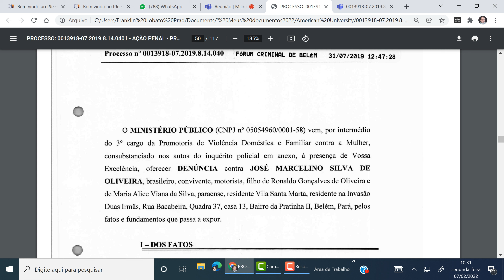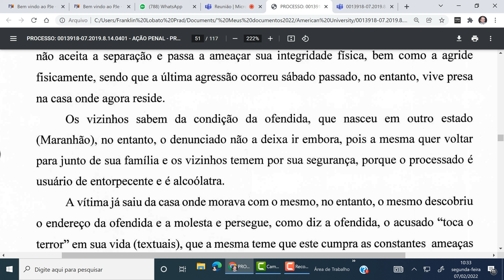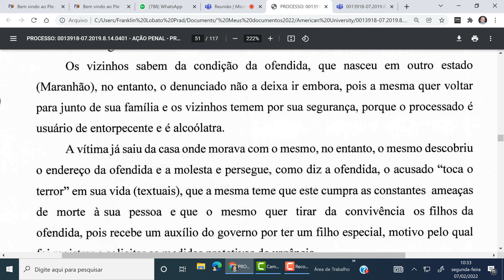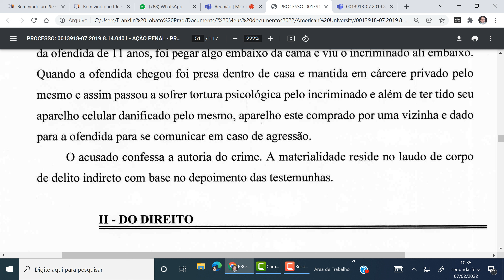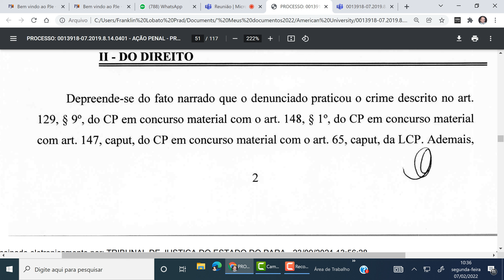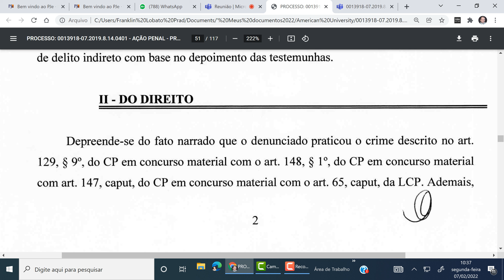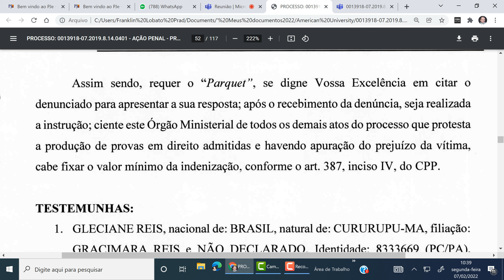2022.02.07. Alegações Finais - condenação ameaça, lesão e cárcere